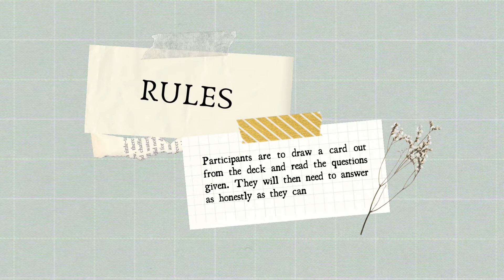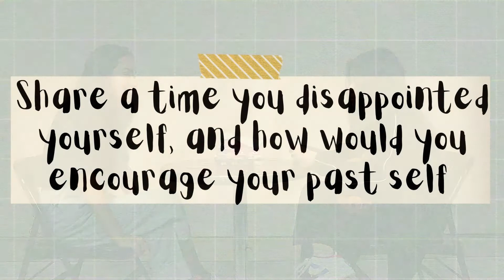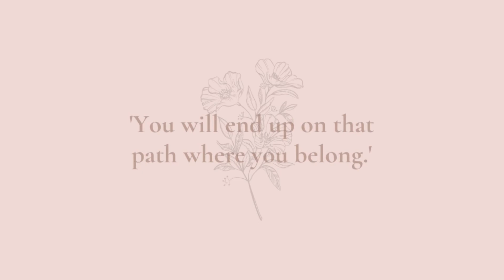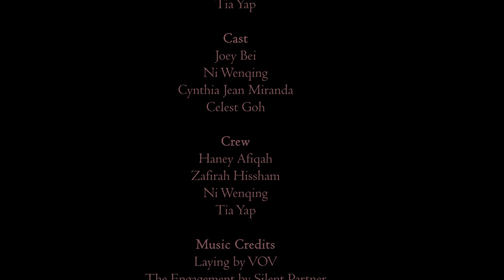Tabletalk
2 friends come together to answer uncomfortable questions which make them open up to each other.